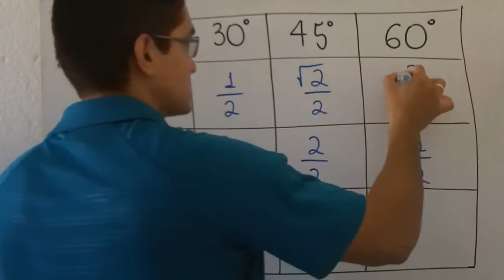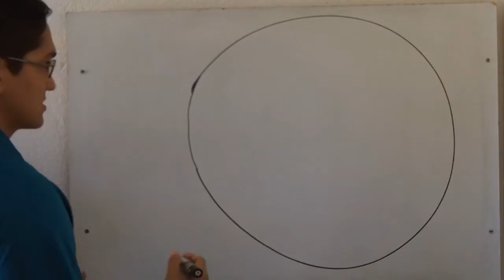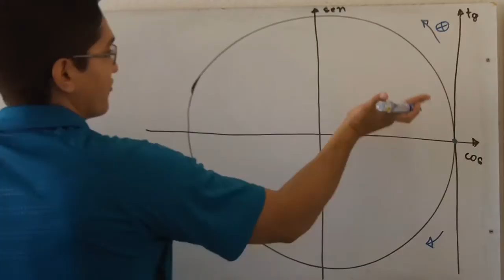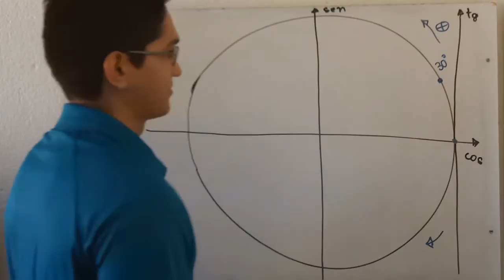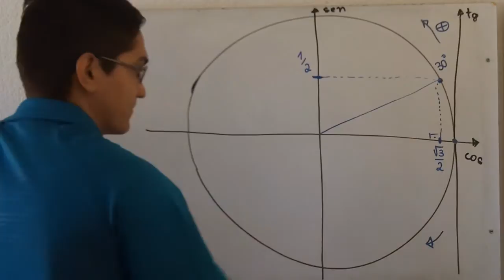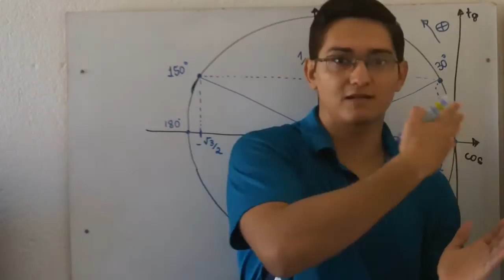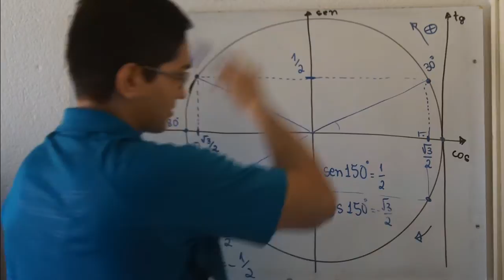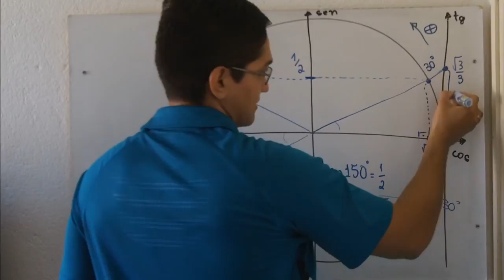Simetria no Ciclo Trigonométrico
Um vídeo sobre o cálculo do seno, cosseno e tangente de ângulos que se relacionam com 30°, 45° ou 60°.